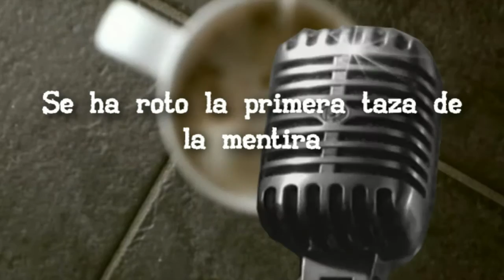Rompiendo la taza de la mentira: ¿Cuál es el objetivo de los opositores de los TJ?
Este es el primer video de una serie donde se irán aclarando las calumnias que se hacen en contra de los Testigos de Jehová